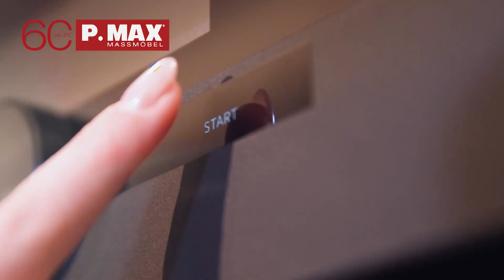So kommt mehr Abwechslung in die Lunchbox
Granola-Cups
Zutaten: 130g Haferflocken, 1 Prise Zimt und Vanille, 50g Honig, 1 EL Nuss-Creme nach Wahl
Zubereitung: Alle Zutaten miteinander mischen und in eingefettete Muffinformen drücken. In der Mitte eine Mulde eindrücken. Bei 170°C ca. 15 Min. backen. Anschließend auskühlen lassen. Für die Füllung einfach einen Pudding nach Wahl zubereiten. Am besten mit wenig Zucker.
Pudding in die Cups füllen und mit frischem Obst garnieren.

Schnelle Pizzastangerl
Zutaten: 125g Mehl, 2 TL Olivenöl, eine kräftige Prise Salz, 80ml Wasser
Belag: Tomatenmark, geriebener Mozzarella, Mais, Kräuter nach Wahl.
Zubereitung: Für den Teig alle Zutaten zusammenkneten und 30 Minuten ruhen lassen. Ausrollen, mit Tomatenmark bestreichen und belegen. Anschließend in lange Streifen schneiden, von unten nach oben einklappen und eindrehen. Im Ofen bei 160°C Umluft ca. 15-20 Min. backen.

Granola
Zutaten: Haferflocken, Ahornsirup, Zimt, Kakaopulver, Kokoschips, getrocknete Himbeeren.
Zubereitung: Die Haferflocken mit Zimt und etwas Ahornsirup mischen, bis die Masse leicht glänzt. Dann 1-2 EL Kakaopulver unterrühren und Kokoschips dazugeben. Im Ofen bei 160°C Umluft ca. 10 Min backen. Abkühlen lassen und die getrockneten Himbeeren untermischen.

Beeren-Smoothie
Zutaten: 2 EL Honig, 100g Erdbeeren, 80g Heidelbeeren, 50g Himbeeren, etwas Zitronensaft, 1 Banane